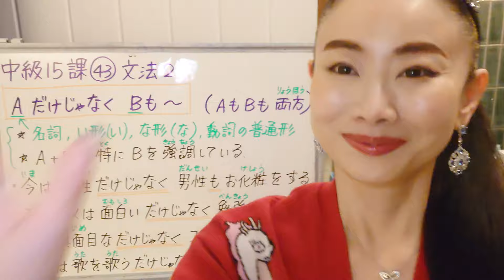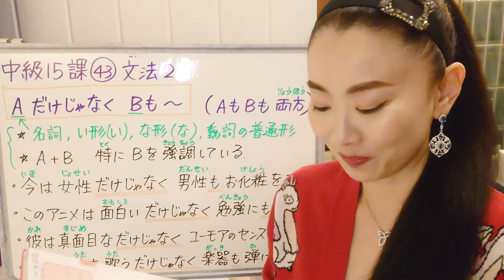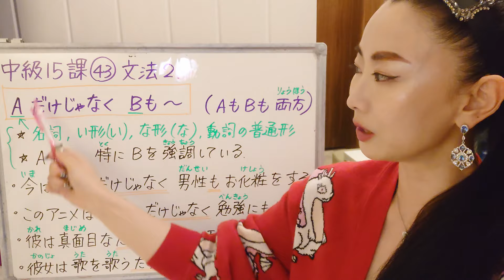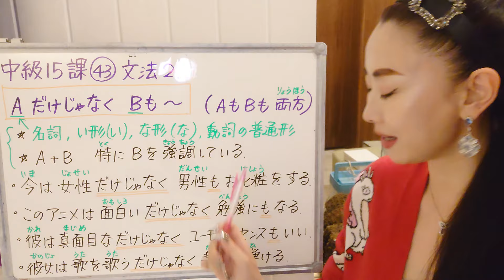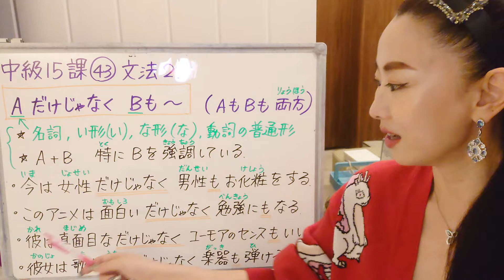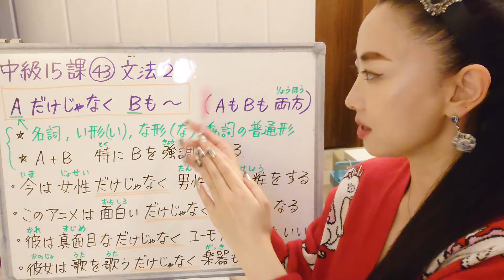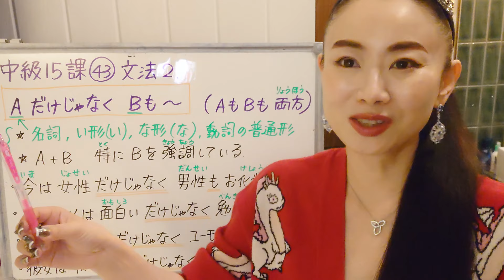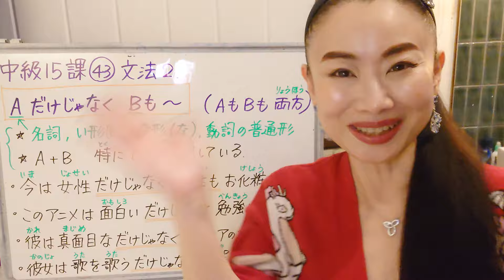みんなの日本語中級15課43番文法2 Aだけじゃなく、Bも〜〈AもBも両方とも〉JLPTN2 Grammar 大家的日本語中級15課 Minna No Nihongo Intermediate L15